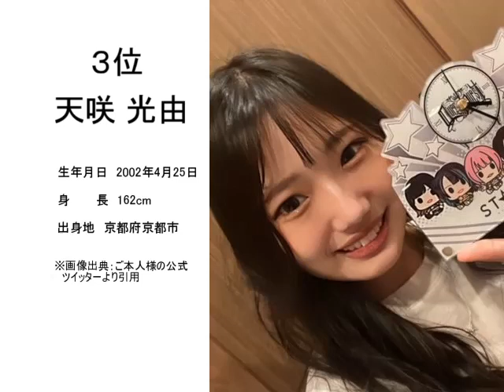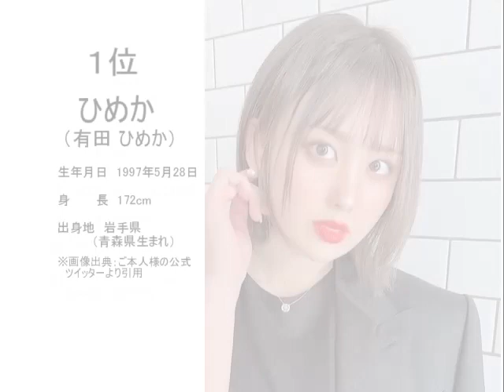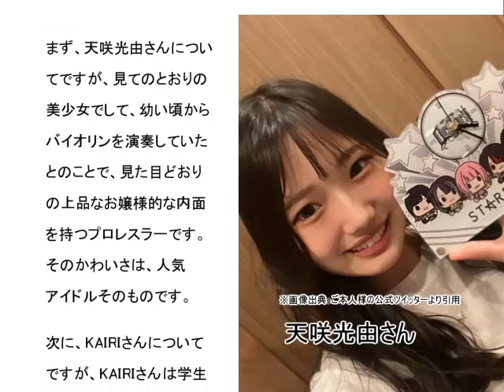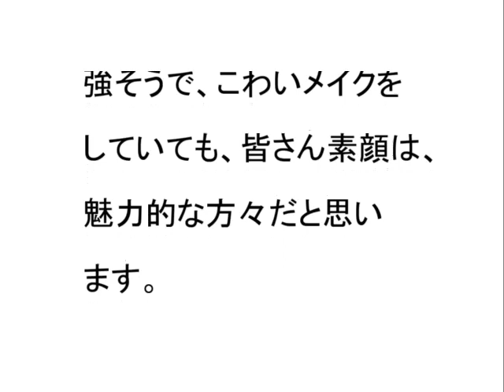かわいい女子プロレスラー ベスト１０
かわいい女子プロレスラーのベスト１０について。
（楽器・オーディオ・カメラ・家電・家具・PC・ゲーム・洋服・釣具・ゴルフ用品・お酒・車 etc）

かわいい川村虹花有田ひめか宝城カイリKAIRIカイリセイン天咲光由万喜なつみなつぽいウナギサヤカうなぎひまわり花園桃花杏ちゃむAZMアズミ山下実優真琴美人昔デビュー

なお、このベスト１０の結果順位は、私の個人的な主観に基づくものですので、ご意見の異なる人もおられるかと思いますが、どうかご了承くださいませ。また、皆さまが１番かわいいと思う女子プロレスラーがいましたら、コメント欄にお書きいただき、教えてくださいませ。
（引退された方も含みます）
※画像出典については、各画像ごとに引用元を記載させていただいております。